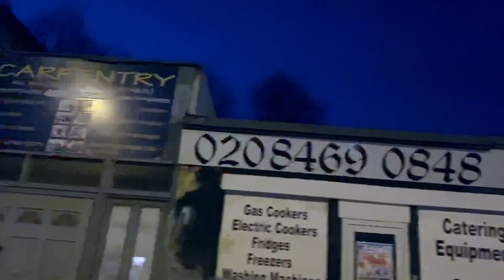**MUST WATCH** WE SURPRISED THE MANDEM BY FLYING TO IRELAND!! | VLOG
WE R BACKKK N WE R NOT LEAVIN TILL WE BLOW!

What do you guys think about the video ??
If you want more videos then comment and like the video.